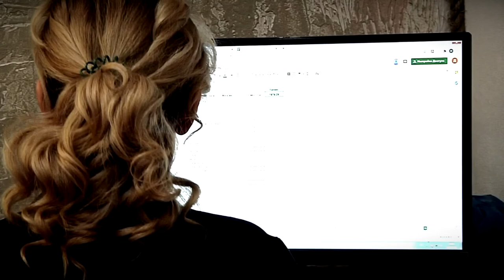Депутаты Госдумы подвели итоги весенней сессии